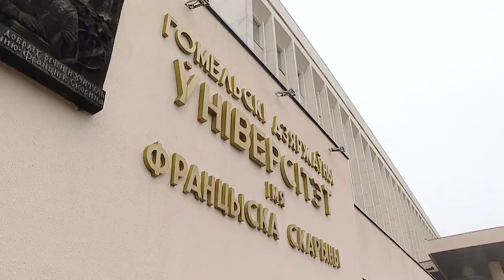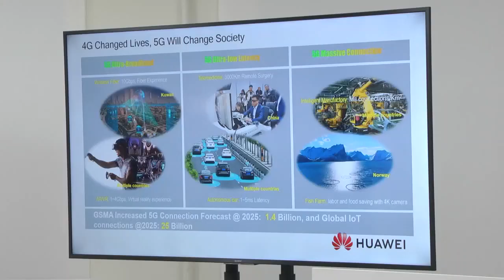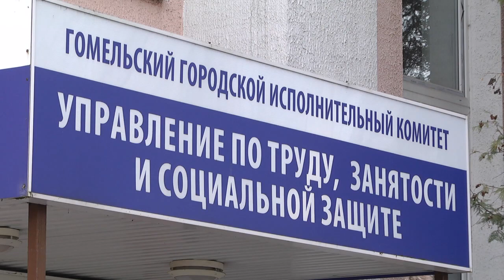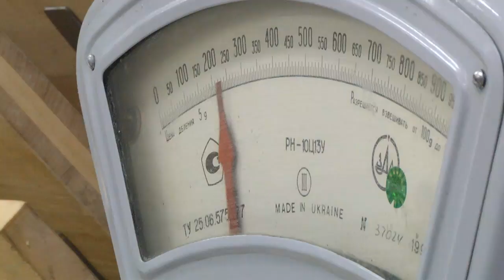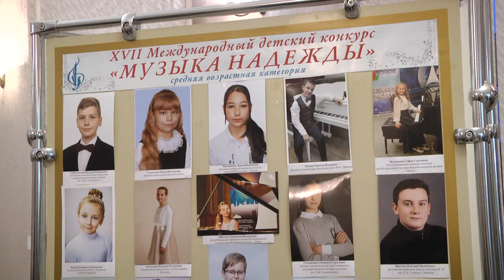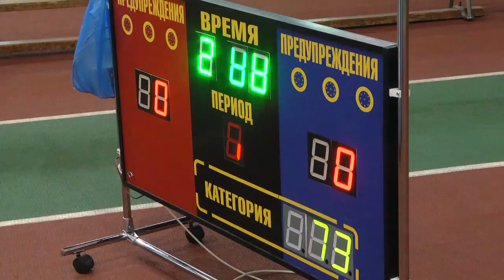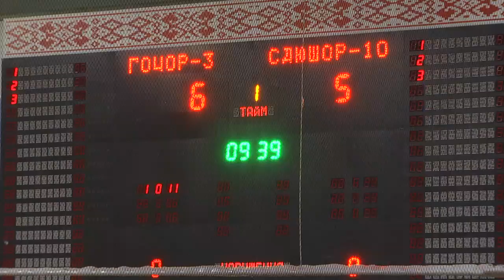04 12 2019 НОВОСТИ